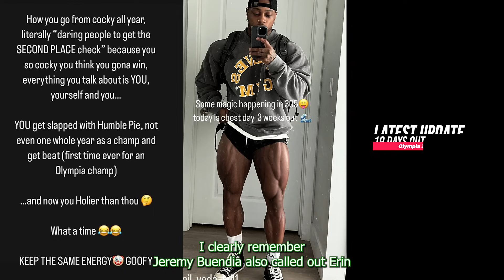Horse Md's incredible transformation + Brandon blasts Erin on IG + Can Nathan beat Krizo ? + Charles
Horse Md's incredible transformation + Brandon blasts Erin on IG + Can Nathan beat Krizo ? + Charles Griffen ready for mr olympia 2023

Timestamps
0:00 Nathan
1:37 Horse MD
2:44 Erin
3:15 Brandon
3:49 Charles Griffen
*Interact with me on social media*

Code :rogier25